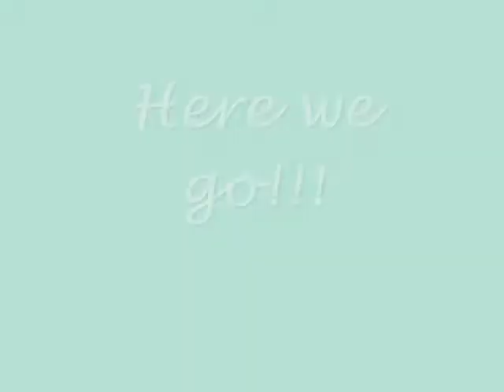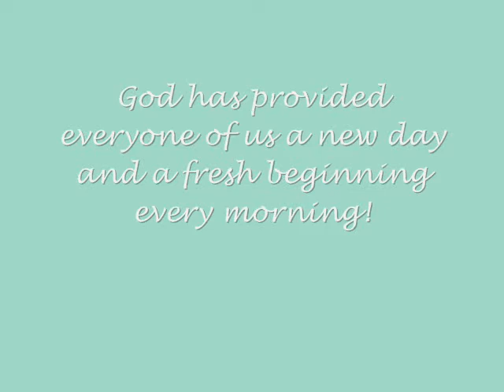Miss_Scarlett's_First_Snow.wmv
Surprise!  We woke up to snow this morning!!!  This was Miss Scarlett's (the Morkie) first time seeing snow- Scruffy (the cockapoo) is an old pro!